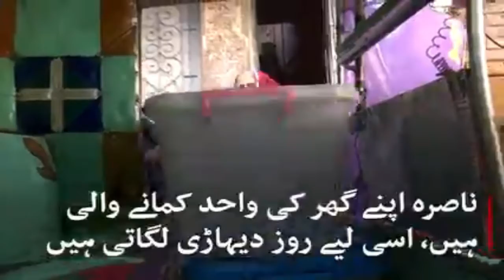اماں کو آخر کار اللہ کا نیک بندہ مل ہی گیا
کچھ عرصہ پہلے ان اماں جی کو ایک  نجی چینل نےراولپنڈی امپیریل مارکیٹ میں کھانے پینے کی اشیا بیچتے  ہوئے دکھایا تھا۔  اور اماں نے مدد کی درخواست کی تھی آخرکار ماں کو اللہ کا نیک بندہ مل ہی گیا۔